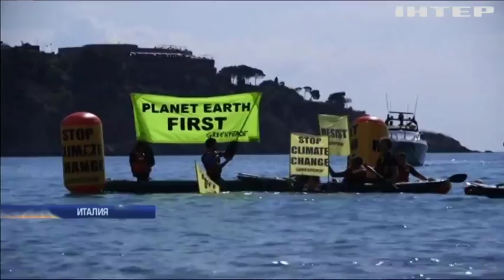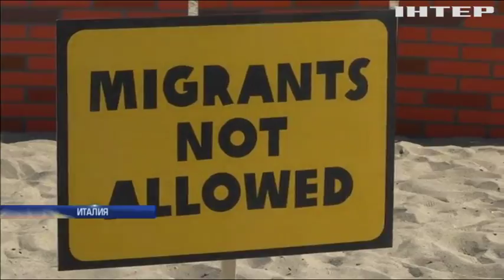В Италии завершился саммит "Большой семерки"